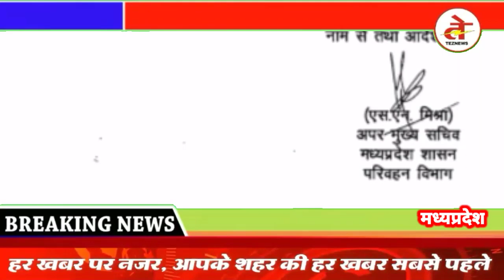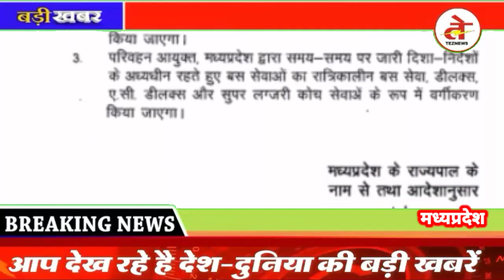कोरोना और महंगाई की मार झेल रही मध्य प्रदेश की जनता पर एक और बोझ यात्री बसों के किराये में बढ़ोतरी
भोपाल -कोरोना और महंगाई की मार झेल रही प्रदेश की जनता पर एक बोझ और बढ़ने वाला है। प्रदेश में बसों से यात्रा भी महंगी होने वाली है। राज्य सरकार ने यात्री बसों का किराया 25 फीसद बढ़ा दिया है, जो अगले दो-तीन दिन में अध‍िसूचना जारी होते ही लागू हो जाएगा। इसके बाद डीलक्स बस से भोपाल से इंदौर (190 किमी) के सफर का किराया करीब 285 रुपये लगेगा। अभी 237 रुपये लगते हैं। यात्रियों को शुरू के पांच किमी के लिए सात रुपये चुकाना होंगे। इसके बाद प्रति किलो मीटर 1.25 रुपये की दर से किराया देना होगा। @TezNewsTv